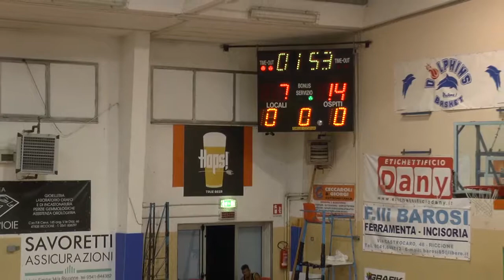Semifinale A 14a Torneo Dominicano